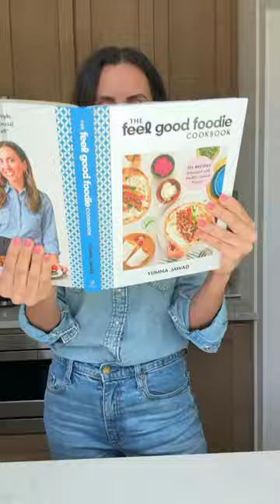Herby White Bean Burgers | FeelGoodFoodie